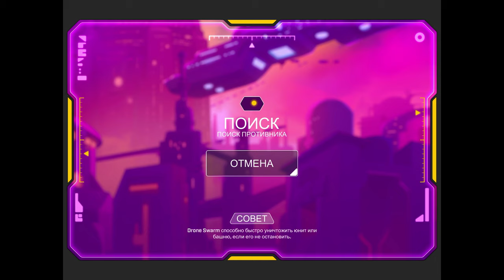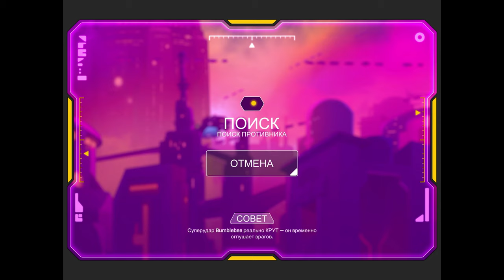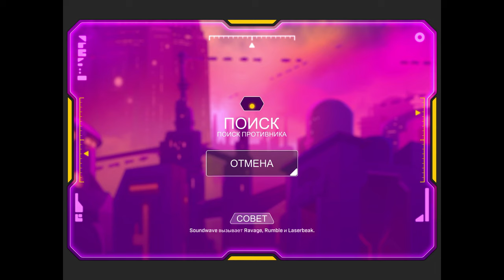TRANSFORMERS Tactical Arena #6 ТОПЧИМ БАЗЫ 😅